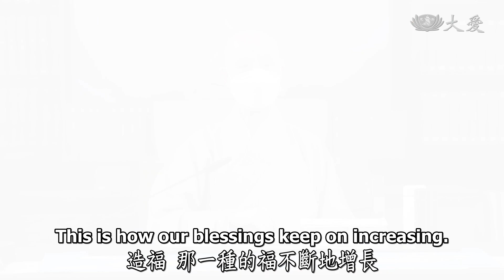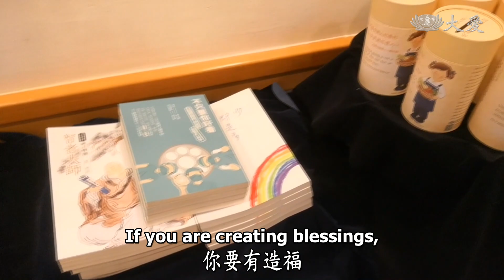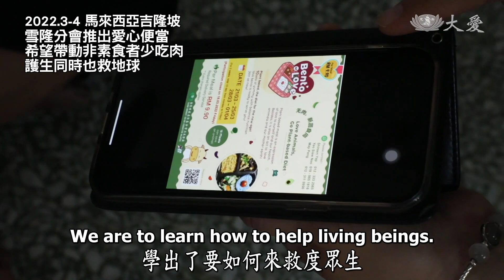【人間菩提】20220701 - 精勤布種耕福田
精勤布種耕福田
Look into Our Heart to Find Our Initial Aspiration

分秒精勤布善種
堅定發心除無明
茹素護生菩薩道
淨化人間耕福田

感恩在天地之間，能有道場共修，享受法香，可以在大地上布善種子，這都是菩薩福田用心耕。同時，道心也要不斷地精進，用時間成就福緣、慧命。造福就像種田，要務農，才能有收穫；慧命也是如此，要多投入人群才能多接引菩薩。

我們接受佛法的因缘，要時時檢視自己有沒有懈怠？精進有沒有減量？若有，要自我警惕，要用信根、願力，除去心地無明煩惱的雜草。體力減少是正常，有多少力就做多少事，最重要是要心腦健康。雙腳踏出福慧要走得穩，接地氣，福慧沒有偏差，就是我們的菩薩道。

學佛，要學會救度眾生，所以鼓勵人人茹素，有完整的愛就可以淨化人間，這樣才能減輕污染，減少災難。總是人人要盡一分心力，善大福就旺，自然能庇護人間地球，所以期待人人能用心自耕心地。

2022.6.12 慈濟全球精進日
共33個國家地區連線參與

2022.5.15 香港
社區志工培訓課程，共49位前來了解慈濟。

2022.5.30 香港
慈濟志工帶動社區志工，關懷低收入戶，住戶也捐出存滿的竹筒行善助人。
曾是街友的李志源，在志工協助下找到住處與工作，現在也翻轉手心學習助人。

2022.2-4 日本
慈濟長期關懷街友，一群香積志工長年護持，今年關懷腳步擴及橫濱地區。
東京代代木公園關懷街友行動自2009年3月開始。

2022.5.1 日本大阪
西成區日宿收容中心發送熱食

彰化陳王愛嬌師姊，年輕時因意外失去四根手指，為接引更多志工入善門，57歲學開車考了4次才成功。她也曾罹患乳癌、肌無力，但做香積、福田、環保志工，樣樣不缺席。

2022.4 馬來西亞吉隆坡
身在異鄉的難民三餐不濟，適逢齋戒月，一天唯一的一餐更是簡陋。
慈濟志工與餐廳合作，齋戒月期間，為難民送上素食餐盒。

2022.3-4 馬來西亞吉隆坡
雪隆分會推出愛心便當，希望帶動非素食者少吃肉，護生同時也救地球。志工請受疫情影響生活的謝先生協助送餐，以改善收入。

2022.4-5 馬來西亞吉打
吉打慈濟幼兒園及安親班以「三好福田」運動，培養孩子的愛心。透過各式活動，讓孩子學習尊重生命、愛護地球。
孩子親手種下蔬菜種子，一個月收成後義賣，為烏克蘭難民募心募愛。